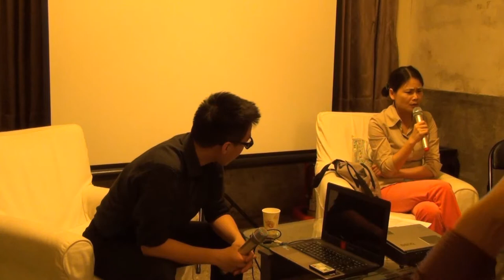創業沙發Vol.6 - Lydie Chen / 104+夢想搖籃營運長